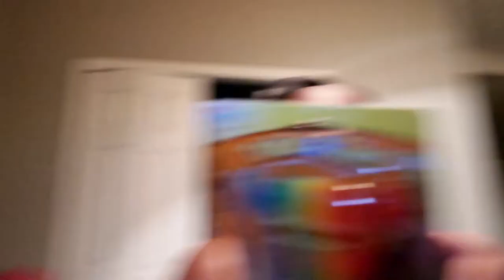Jax's 1st Reaction to Baby Food...He Fed Himself!!!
In this video, Jax is now 4 months. We introduced him to baby food (carrots) fpr a happy 4 month celebration. Click to see his reaction!!!

30 day money back guarantee

About Q and T:
Q's Instagram: iamqtal
Q's Twitter: iAmQTAL
T's Instagram: ChocolateBelle7
T's Twitter: ChocolateBelle7
T's Snapchat: helovemy_cheeks